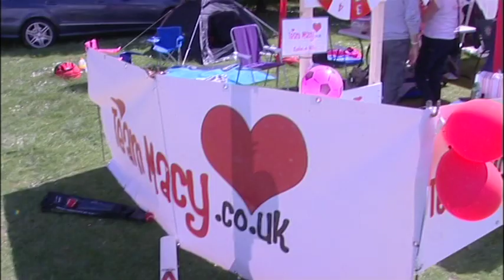Leatherstock 2014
Leverstock Green Cricket Club host live music on the green outside the clubhouse